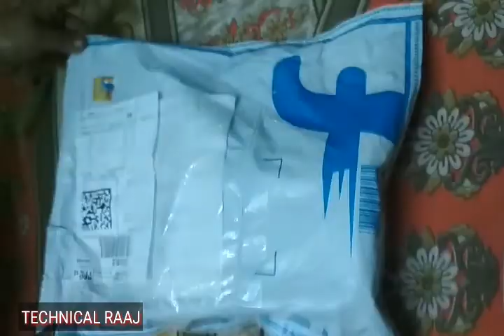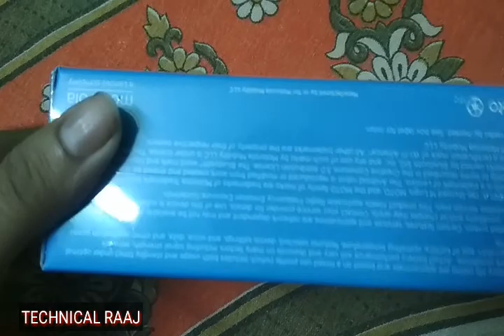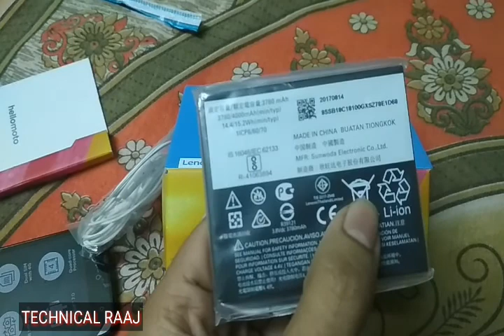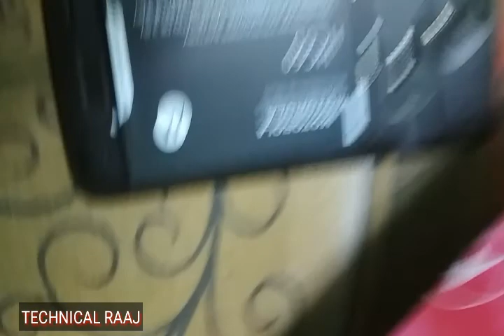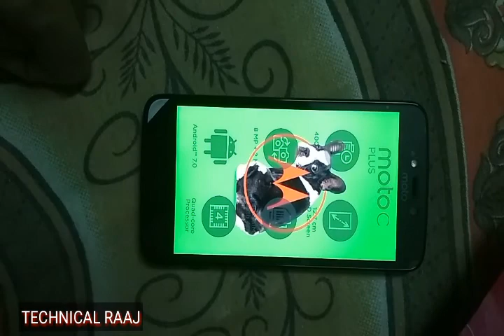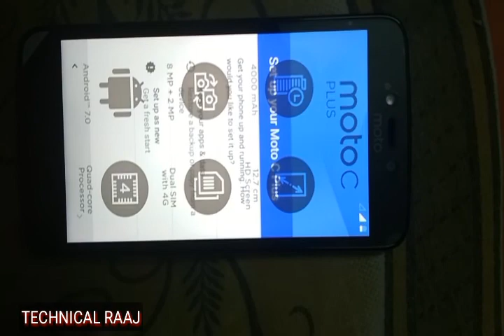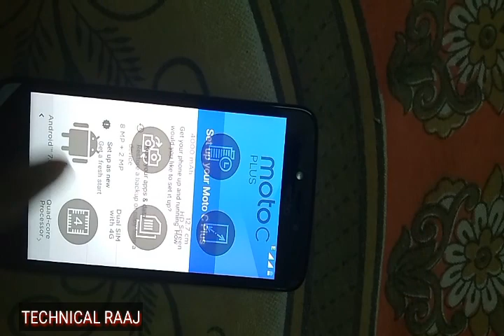Moto C Plus Review Unboxing |I Motorola Moto c Plus I hindi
In this video we have done unboxing of Moto C Plus, we have done our quick review, tested camera, compared its built quality, talked about its value for money, let us know through comments.. Thanks for watching Pls Like & Subscribe... Jai Hind Banded maataram...